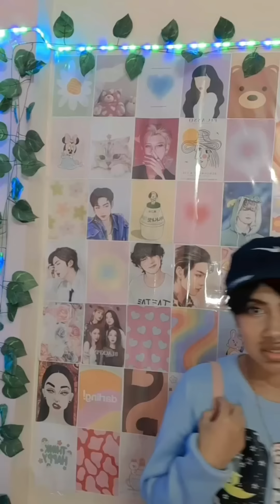pov Oneday💁🏻‍♀️you get a Chance😲to switch your🔄Body with your🥷🏻Stalker 0r Kp0p💜Crush..(Full Story)~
Edit by- Seoah 💖
Voice cover by-- Jiah & Seoah 💖

                                ❤śübšćříbë❤